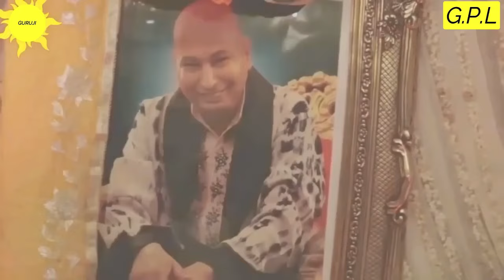GURUJI AMRITVELA || 25 SEPTEMBER 2024 |WEDNESDAY🙏JAI GURU JI🙏SHUKRANA GURUJI |GURUJI PARIVAAR LOVERS